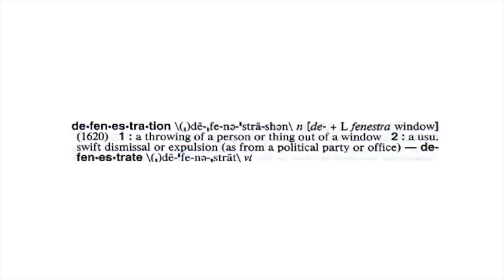Deadly Windows (Jan Masaryk remix)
The mysterious death of Czechoslovak foreign minister Jan Masaryk, set to Tina Turner's Steamy Windows.